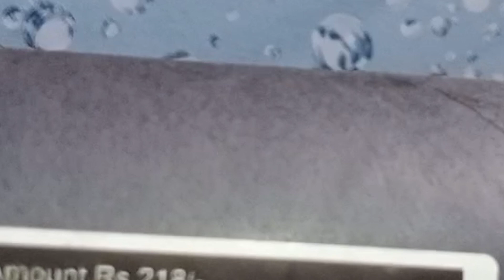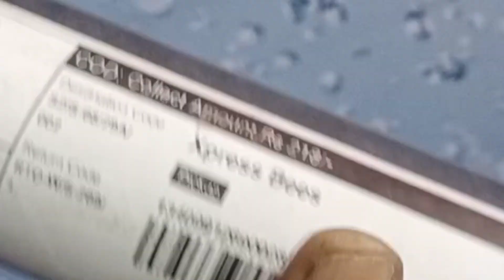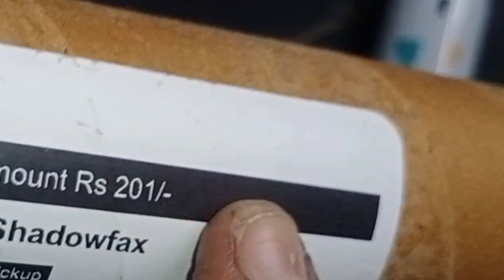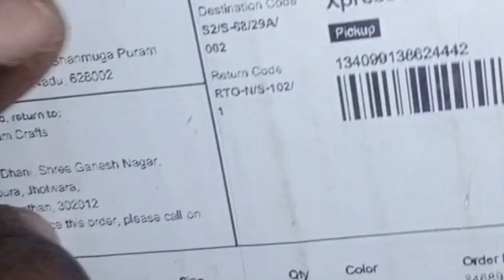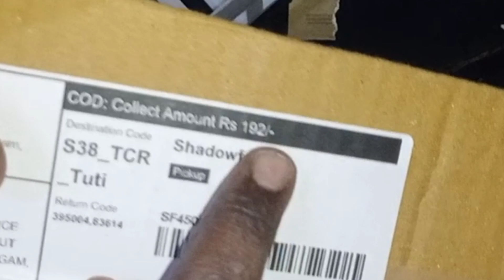Meesho haul kitchen and home decor product wall stickers unboxing / online shopping 😍😍